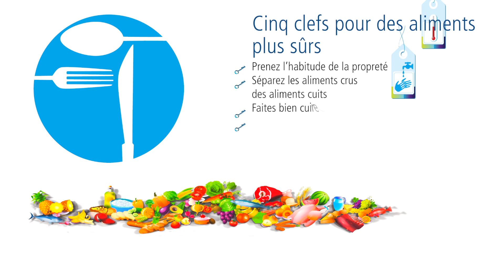De la ferme à l’assiette vous avez tous un rôle à jouer. Journée mondiale de la Santé 2015